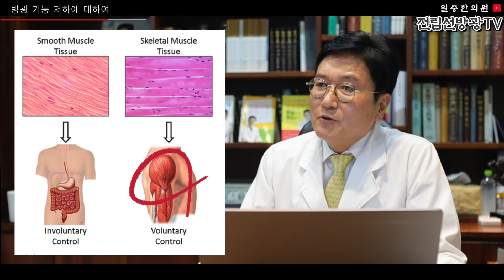소변을 자주보는 이유가 따로있다? 방광기능 저하되는 진짜 이유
전립선방광TV  일중한의원 손기정 원장입니다.

오늘은 아주 중요한 말씀을 드리겠는데요.
저를 찾는 환자분들은 전립선 비대증, 전립선염, 만성방광염 환자분들이 대다수인데요
진료실을 찾는 남성 환자분들 중에 전립선 크기가 정상인데, 빈뇨 잔뇨 때문에 괴로워 못살겠다고 호소하는 분이 있구요,
여성 방광염 환자 역시, 방광염이 아닌데도 다양한 소변 증상이 나타나 일상생활이 어려운 분들이 있습니다.
전립선이나 방광이 정상으로 보이는데, 왜 이렇게 소변문제가 발생하는지?
참 아이러니 한데요. 환자분들도 잘 모르시고, 마음이 답답하다고 합니다.

오늘은 그 이유와 해결책에 대해 말씀 드리겠습니다.
일중한의원 문의전화 : 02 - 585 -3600

Kevin MacLeod의 Happy Boy End Theme에는 크리에이티브 커먼즈 저작자 표시 4.0 라이선스가 적용됩니다.